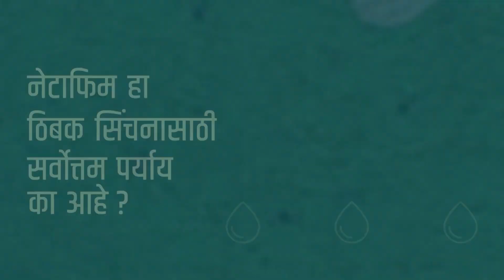खाद्य तेलाबद्दल केंद्राने घेतला मोठा निर्णय || ॲग्रोवन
केंद्राच्या कॅबिनेट बैठकीत खाद्य तेलाच्या बाबतीत महत्वाचा निर्णय घेण्यात आला आहे. काय आहे निर्णय? जाणून घ्या अॅग्रोवन अपडेटच्या माध्यमातून…
आमच्याशी जोडून राहण्यासाठी भेट द्या